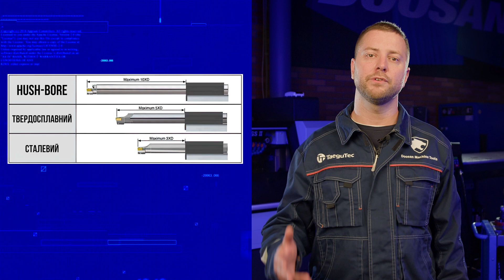Відеокурс TaeguTec | #6 Токарний інструмент | HUSH-BORE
Відео №6. Серія антивібраційних оправок TaeguTec, здатних вести стабільну обробку при вильотах 7 або 10 діаметрів.

00:45 - антивібраційна оправка
00:55 - принцип роботи
01:09 - конструкція
01:23 - подача ЗОР
01:46 - як вибрати пластини
02:32 - схема встановлення

Рекомендації стосовно вибору пластин для зменшення вібрацій:
1. Обирайте пластину з мінімальним кутом при вершині – вона працює з меншим навантаженням.
2. Використовуйте пластину з як можна меншим радіусом при вершині.
3. Якщо конструкція верстата не дозволяє встановити довжину оправки в стані поставки, її можна самостійно скоротити до спеціальної позначки на корпусі (система, що демпфує, встановлена ближче до змінної головки).
4. Не використовуйте пластину з геометрією Wiper, вона працює із значно більшим зусиллям різання.

Відповідальний за випуск - технолог за токарним напрямком TaeguTec Єгор Резнік.